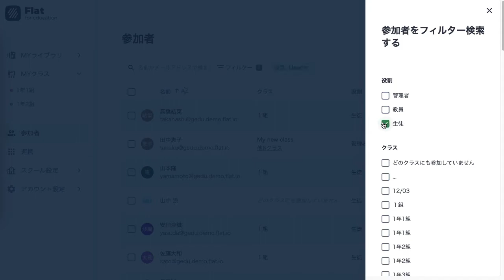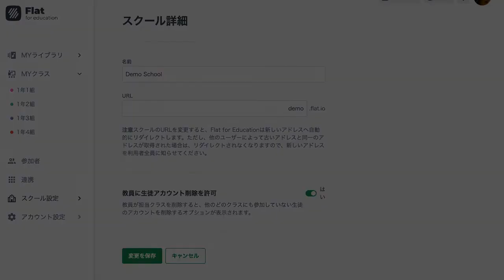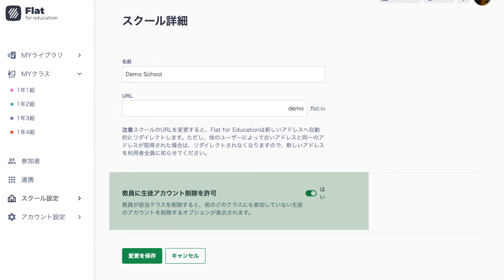生徒アカウントを削除する - Flat for Education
生徒アカウントを削除する方法をご紹介します。
生徒が卒業や転出し、それ以降Flat for Educationを利用しない場合はアカウントを削除しましょう。

0:00 今回の動画について
0:11 削除方法
0:51 個人版アカウントに変更
1:11 クラス削除と同時にアカウント削除

【Flat for Educationとは？】
Flat for Educationは、音楽の授業でご利用頂けるクラウド型音楽学習プラットフォームです。
小学校から中学校、高校まで幅広い年齢層の生徒とご利用頂けます。楽譜作成はもちろん、楽譜を利用した聞き取り課題や楽典の練習問題を出すことが出来る自動採点ワークシートなど種類豊富なアクティビティを作成することが出来ます。
楽しく学べる課題を作成して、生徒に積極的に授業に取り組んでもらいましょう！

【ポイント①：どの端末でも利用可能！】
Flat for Educationはブラウザ上で利用できるプラットフォームです。インストールの必要がなく、ホームページにアクセスするだけで利用出来ます。
iPadやChromebook(クロームブック)など様々な端末からご利用下さい。BYODを導入し、生徒が利用しているデジタル端末が異なる学校でも、全員が同じプラットフォームを利用することが出来ます。

【ポイント②：Google ClassroomやMicrosoft Teamsとの連携】
Google Classroom（クラスルーム）や Microsoft Teams（チームス）と連携することで、生徒アカウントを自動作成し名簿や成績簿も自動更新されます。他にも、Flat for Educationで課題が作成されると各学習管理システム上にお知らせが投稿される機能も大変ご好評頂いています。
連携機能については動画でも詳しくご紹介しています！ぜひ便利で効率的な機能をご確認下さい。

【ポイント③：効率化的な機能！】
ICT教育や教育のデジタル化は生徒のものだけではありません。
自動採点ワークシートや課題のスケジュール機能など、先生方の効率化アップをお手伝いする機能をぜひお試し下さい。Google クラスルームやMicrosoft チームスとの連携機能も利用して、不要な手間や時間を減らしましょう！

【ポイント④：一人一人の積極的な参加をサポート】
Flat for EducationはGIGAスクール構想での一人一台端末を最大限に活かせるプラットフォームです。生徒がそれぞれの端末で自分の作品を創り、聴いて、クラスとシェアすることが出来ます。
リモートやオンライン授業であっても、協働的で自発的な学習をサポートします。
生徒はそれぞれの端末からFlat for Educationの使い方を確認することも出来ます。先生＆生徒向けの使い方動画シリーズもぜひご覧下さい：